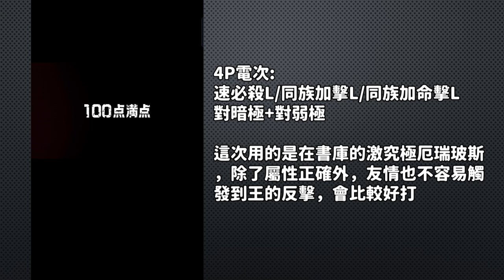【100分滿分】教練我不想在英雄神殿坐牢!【怪物彈珠】【鏈鋸人合作】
關卡本身有角不難，沒角就會有點難度，但不會很誇張。我不要，絕對不要在神殿坐牢!